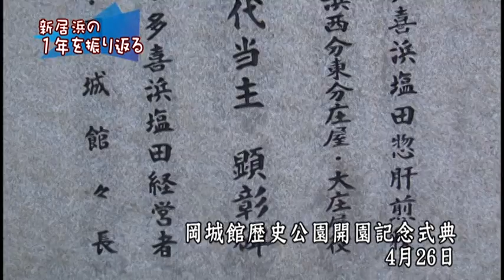新居浜の１年を振り返る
平成２６年の新居浜市の出来事をダイジェストで振り返ります。